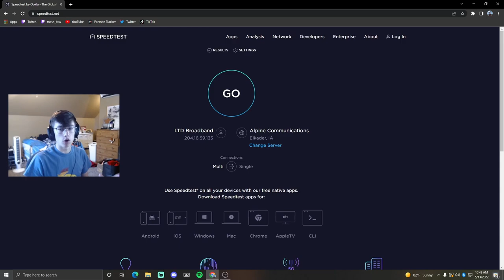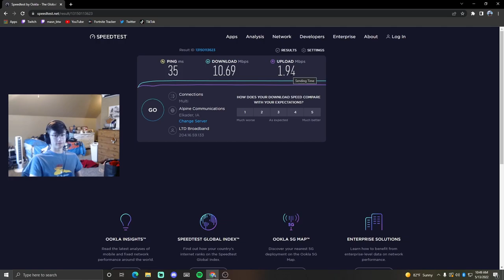I Moved to 60 Ping (Vlog #1)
Yo what's good homies today I post my first vlog and definitely not my last. This is not my best video but I do believe that I will get a lot better at recording for when I do vlogs in the future.